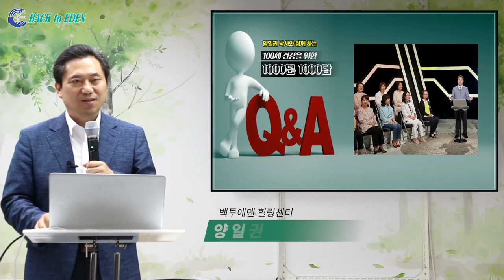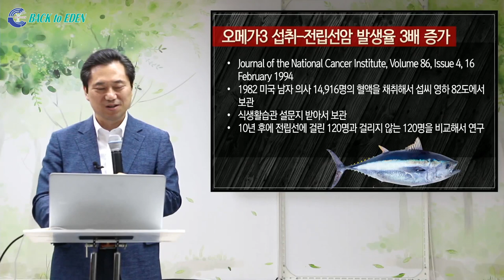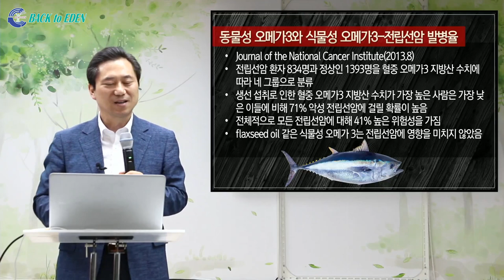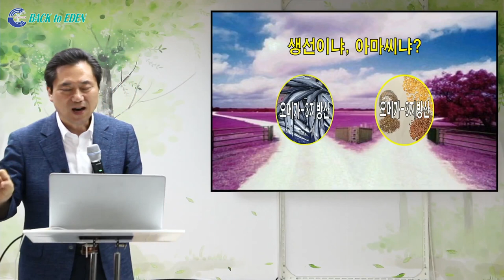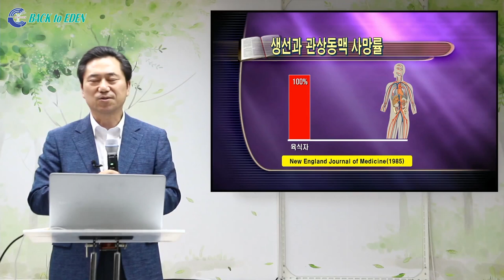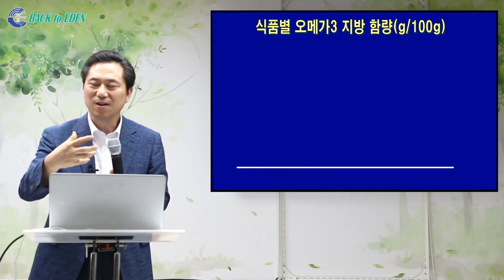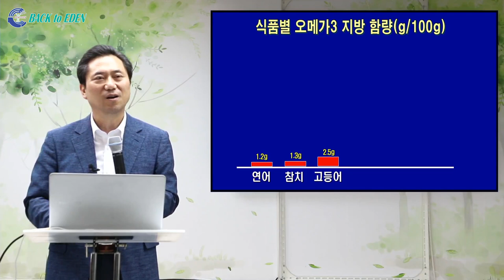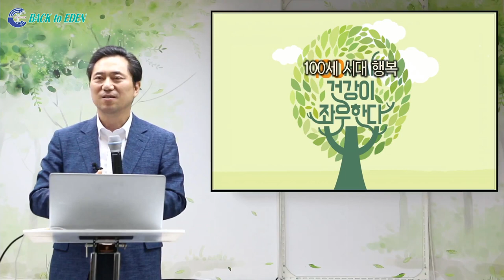[천문천답] #052. 오메가3, 전립선 암 촉진제인가? 억제제인가? [백투에덴 양일권박사]